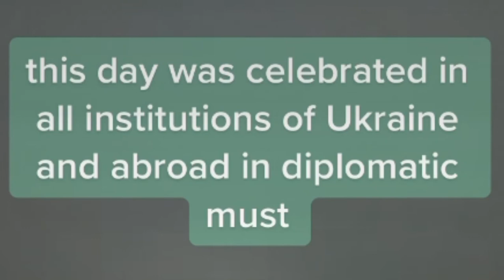What happened in Ukraine today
At this day was celebrated in all institutions of Ukraine and abroad in diplomatic missions